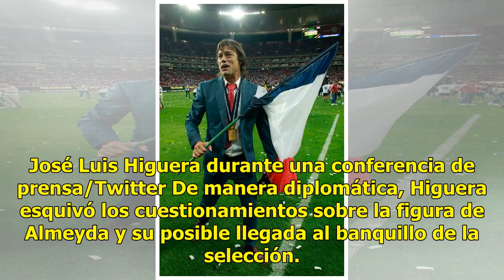En Chivas no se interpondrán si Almeyda llega al Tri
La relación de Matías Almeyda con Chivas no se dio de la mejor manera tras como se dieron las cosas, principalmente por la relación que tuvo con el CEO de Grupo Omnilife-Chivas, José Luis Higuera, quien aseguró que la directiva del Guadalajara no tiene la responsabilidad de recomendar al argentino p...